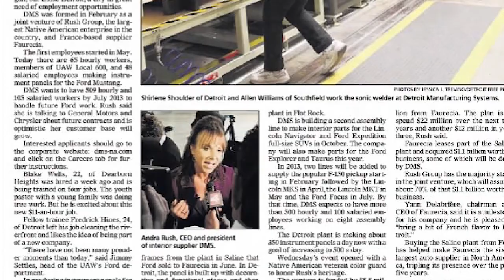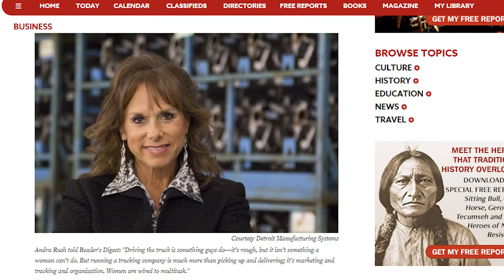Michigan Minority Business Hall of Fame: Andra Rush